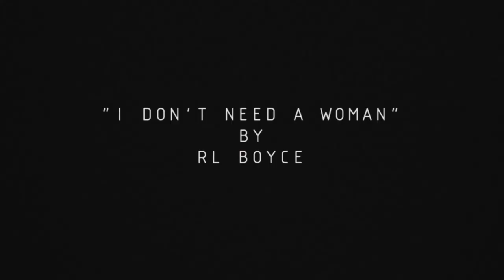R.L. Boyce - I DONT NEED A WOMAN - Bentonia Blues Festival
I Don't Need A Woman - by Como, MS Blues legend R.L. Boyce - from the album Rattlesnake Boogie on Waxploitation.

Video footage of R.L. Boyce performing was filmed at the Blue Front Cafe in Bentonia, MS - Mississippi's oldest juke joint - during the 47th Bentonia Blues Festival.  Joining R.L. during a true juke joint jam are Bentonia Blues legend Jimmy "Duck" Holmes, Australia Jones, Sherena Boyce, Randy "19th Street Red" Cohen, Dave Hundrieser, Jay Bundy Johnson, Tommy "Ribs" Hillifer and others.

Video Directed by Tyler McLeod
Produced by Robert Connely Farr